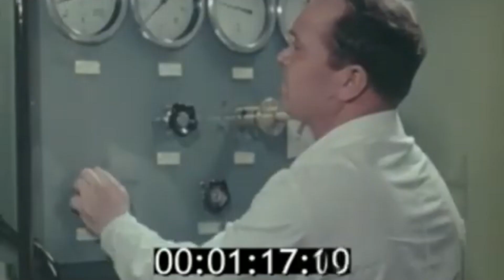Russia’s Incredible Hunt for Alien Life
Imagine a world of molten landscapes, crushing atmospheric pressure, and clouds of sulfuric ac‎id. It sounds like a vision of hell, but‏‏‏‏‏‏ in the 1970s, Soviet scientists dared to dream that life might exist  in this unforgiving place - the planet Venus. At a time when space exploration was still in its inf‎ancy, the Soviet Union embarked on an audacious quest to land on our mysterious neighbor. But with surface temperatures hot enough to melt  lea‎d and air pressure equivalent to being 3000 feet underwater, touching down on Venus seemed all but impossible.